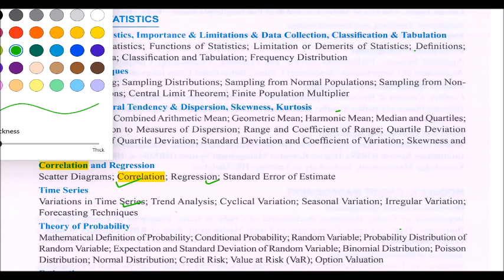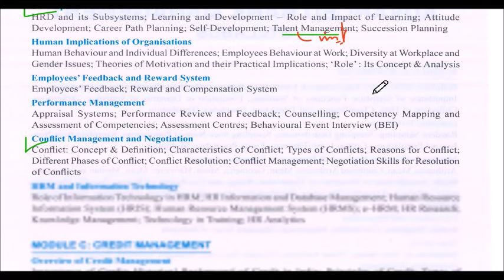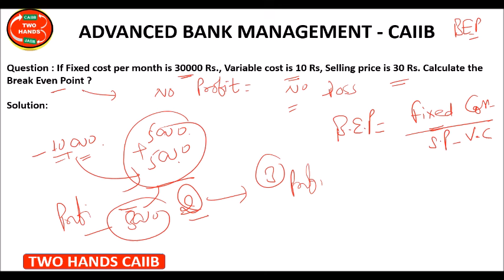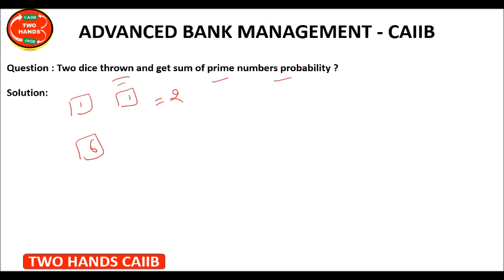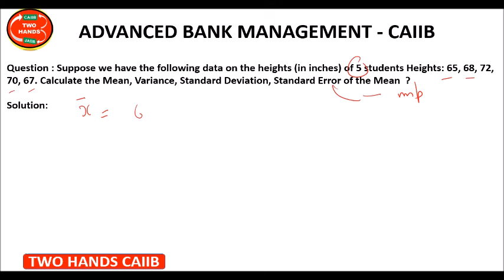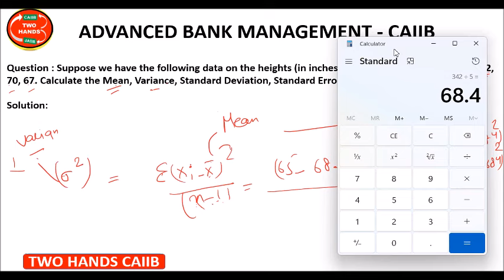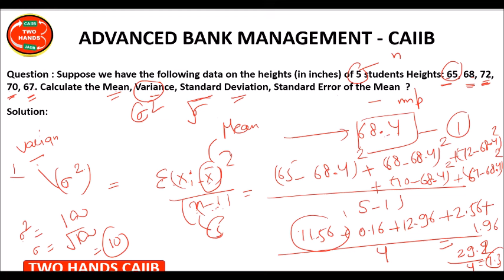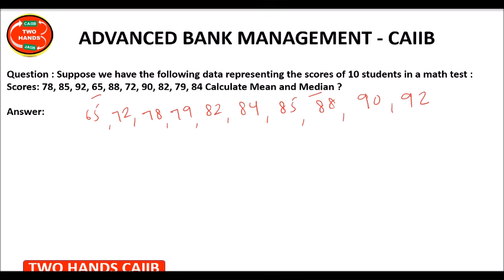MEMORY BASED NUMERICALS ABM I PART 6 I TWO HANDS CAIIB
IPhone users please download Myinstitute from Apple Store and use code "cdsrd".

CAIIB ABM MODULE A VIDEOS --

MODULE A UNIT 1 PART 2 I ADVANCED BANK MANAGEMENT 2023 I ABM I TWO HANDS CAIIB I  CAIIB

MODULE A UNIT 1 PART 3 I ADVANCED BANK MANAGEMENT 2023 I ABM I TWO HANDS CAIIB I  CAIIB

MODULE A UNIT 1 PART 4 I ADVANCED BANK MANAGEMENT 2023 I ABM I TWO HANDS CAIIB I  CAIIB

UNIT 2 PART 1 I 2023 ABM CAIIB I PREVIOUSLY MODULE B UNIT 13 PART 1 - ABM CAIIB I TWO HANDS CAIIB

UNIT 2 PART 2 I 2023 ABM CAIIB I PREVIOUSLYMODULE B UNIT 13 PART 2 - ABM CAIIB - TWO HANDS

UNIT 2 PART 3 I 2023 ABM CAIIB I PREVIOUSLY MODULE B UNIT 13 PART 3 - ABM CAIIB -  TWO HANDS

UNIT 2 PART 4 I 2023 ABM CAIIB I PREVIOUSLY MODULE B UNIT 13 PART 4 - ABM CAIIB  - TWO HANDS

MODULE A UNIT 3 PART 1 I ADVANCED BANK MANAGEMENT 2023 I ABM I TWO HANDS CAIIB I  CAIIB

MODULE A UNIT 3 PART 2 I ADVANCED BANK MANAGEMENT 2023 I ABM I TWO HANDS CAIIB I  CAIIB

MODULE A UNIT 3 PART 3 I ADVANCED BANK MANAGEMENT 2023 I ABM I TWO HANDS CAIIB I  CAIIB

MODULE A UNIT 3 PART 4 I ADVANCED BANK MANAGEMENT 2023 I ABM I TWO HANDS CAIIB I  CAIIB

MODULE A UNIT 3 PART 5 I ADVANCED BANK MANAGEMENT 2023 I ABM I TWO HANDS CAIIB I  CAIIB

UNIT 4 PART 1 I 2023 ABM CAIIB I PREVIOUSLY MODULE B UNIT 14 PART 1 I TWO HANDS CAIIB

UNIT 4 PART 2 I 2023 ABM CAIIB I PREVIOUSLY MODULE B UNIT 14 PART 2 - ABM CAIIB - TWO HANDS

UNIT 5 PART 2 I 2023 ABM CAIIB I PREVIOUSLY  MODULE B UNIT 15 PART 2 - ABM CAIIB - TWO HANDS

UNIT 5 PART 3 I 2023 ABM CAIIB I PREVIOUSLY MODULE B UNIT 15 PART 3 - ABM CAIIB - TWO HANDS

UNIT 5 PART 4 I 2023 ABM CAIIB I PREVIOUSLY  MODULE B UNIT 15 PART 4 - ABM CAIIB  - TWO HANDS

UNIT 5 PART 5 I 2023 ABM CAIIB I PREVIOUSLY  MODULE B UNIT 15 PART 5 - ABM CAIIB  - TWO HANDS